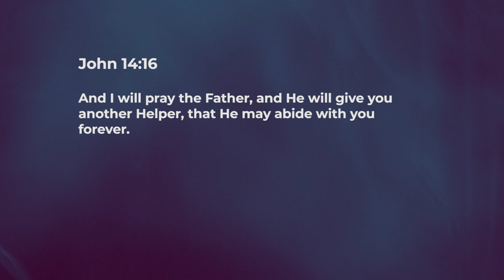His Works Flow From The Presence Of The Spirit - Ashish Raichur | Daily Devotion, October 25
"Today's Devotional - “His Works Flow From The Presence Of The Spirit"